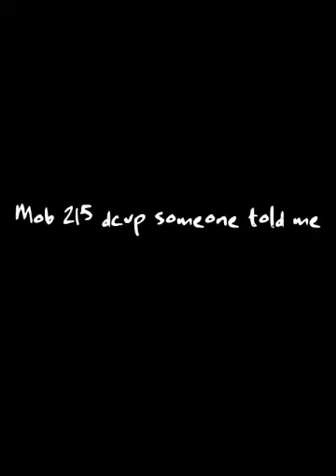Mob 215 Someone told me by Dcup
Movement of Beat started as a one hundred day poppin challenge. 1440 minutes exist each day no matter what level you are currently able to move a beat. Practicing daily even for just a song will enable you to continue to evolve you relationship with music. Interpreting beats is a skill. I challenge you to start your own personal challenge today.